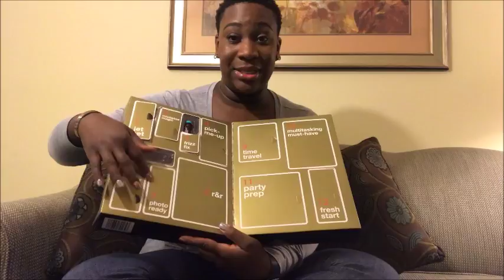VLOGMAS DAY 19 // Flight Attendant Must Haves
When your always on the go like a flight attendant , you have certain things that must go with you... watch as I ask fellow flight attendants what their number one must have!

:: ABOUT ME ::

Name: Alexia
Age :29
Home: Houston, Texas Baby
Occupation : Texas Realtor & Inflight Crewmember
Inflight Crewmember Base: JFK